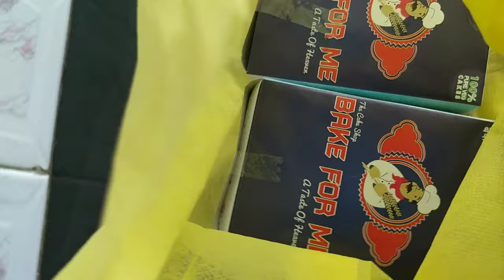आज तो Celebration बनता है 🎉🎂🎉 Indian youtuber bulbul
hello friends

daily vlog

byee byee
take care 😊